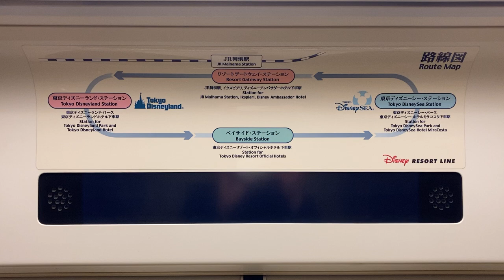ディズニーリゾートライン LCD車内案内表示器 リゾートゲートウェイ・ステーション到着前